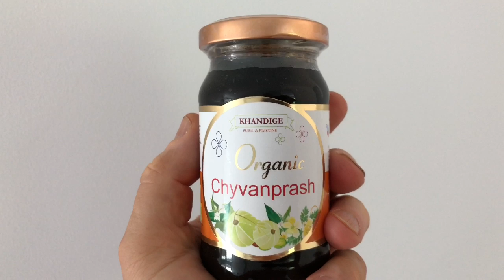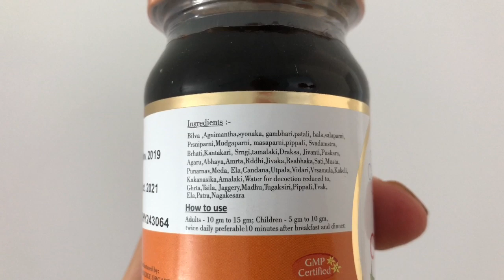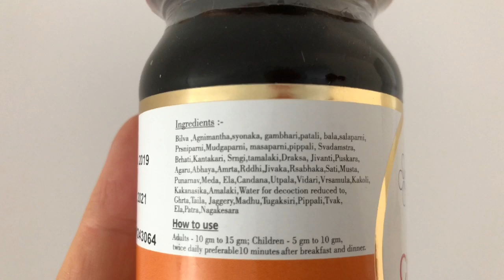Chyavanprash. An Ayurvedic health jam and tonic. Great to enhance the immune system.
Chyavanprash is an Ayurvedic health tonic that enhances the immune system and increases vitality as well as improving the digestion and increasing the ojas or reproductive capabilities in both men and women. In these times where people are most in need of a strong immune system I highly recommend it.
It is a very old formula and there are many variations but all with the basic intent of increasing the vitality.
Here is where you can buy it
In Australia you can get an organic version